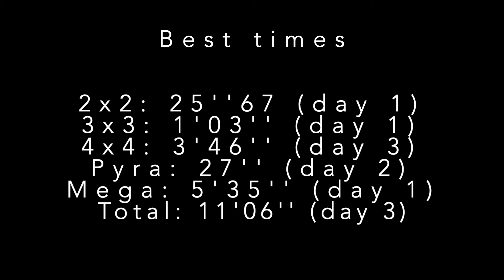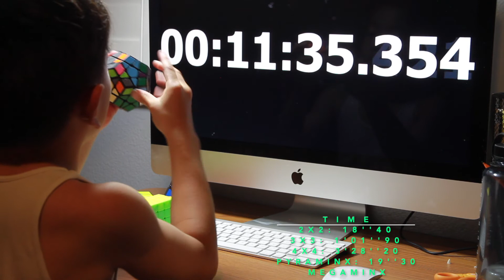Quartz Rubik's cube speed challenge (2x2, 3x3, 4x4, pyraminx, megaminx altogether) 3/31/20 (Day 4)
Video by Quartz Liu

I will solve 5 rubik's cubes and time it for every day in the next month.

How much can I improve?

2x2, 3x3, 4x4, pyraminx, megaminx

Today's times:

2X2: 18''4
3X3: 1'01''9
4X4: 3'28''2
PYRAMINX: 19''3
MEGAMINX: 6'34''
TOTAL TIME: 11'42''

Best times so far:

2x2: 18''4 (day 4)
3x3: 1'01''9 (day 4)
4x4: 3'28''2 (day 4)
Pyra: 19''3 (day 4)
Mega: 5'35'' (day 1)

Total: 11'06'' (day 3)